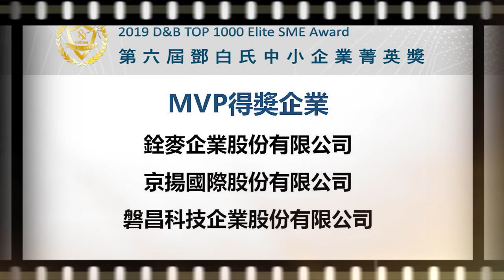2019 D&B鄧白氏Top 1000中小企業菁英獎 銓麥企業 榮獲MVP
CHANMAG won the 2019 SMEs TOP1000 Elite MVP Award; the 6th DB SMEs Awards were 1,037 companies shortlisted, our stand out from the finalists and win the MVP Awards.
第六屆 鄧白氏中小企業菁英獎 共有1037家入圍, 我們獲得MVP獎的殊榮
9月18日於台北文化東方酒店盛大舉行。